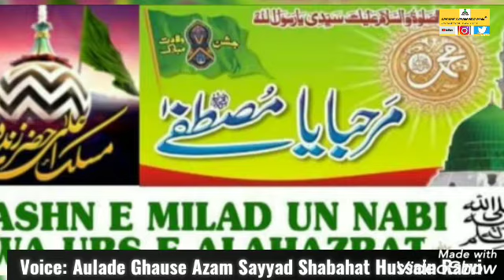Ek Kutte Ke Bhokne Se Rone Lage Allah Ke Wali | Lekin Kyun?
Event: 103 Urse Razvi 2021 Jashne Eid Meelad Un Nabi Sallallahu alaihi wasallam Conference K R Nagar

Huzoor Shabahat Hussain Razvi Qibla

MINJANIB Bazme Gulzar E Millat Hassan Mysore Kodagu Karnataka

Time: 6 Mins Approx

Ye  Video ko Dusron Ko Bhi Share Kijiye